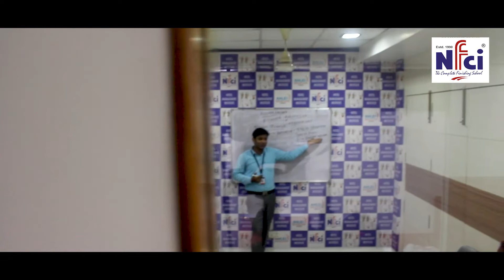NFCI | Re-Opening | Safety Measures | NSDC Centre | Safety measures in hospitality industry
We are excited to announce that NFCI is re-opening with enhanced safety measures in place, ensuring a safe and healthy environment for all our students, staff, and visitors. 🛡️✨ As an NSDC Centre, we are committed to upholding the highest standards in hospitality education, while prioritizing your well-being.

Safety Measures at NFCI:
Temperature checks at entry points for all students and staff.
Regular sanitization of classrooms, kitchens, and common areas.
Mandatory mask-wearing in all public spaces on campus.
Social distancing guidelines in classrooms and during practical sessions.
Online learning options for students preferring remote education.
Hygiene stations throughout the campus for regular hand sanitization.
Health checks and staff training to ensure safety in food preparation areas.
Enhanced cleaning protocols for kitchens and equipment to maintain hygiene standards.

Hospitality Industry Safety Measures:
Emphasis on food safety and hygiene in hospitality training.
NSDC-certified courses to equip students with the best safety practices in the industry.
Understanding of hospitality protocols related to health and safety.
Preparing future hospitality professionals with the skills needed for a safe guest experience.

Why Choose NFCI:
As a National Skill Development Corporation (NSDC) Centre, NFCI provides top-tier hospitality education that meets industry standards and is committed to offering a safe and welcoming environment for all.

Let’s work together to keep the hospitality industry safe while pursuing excellence in education!